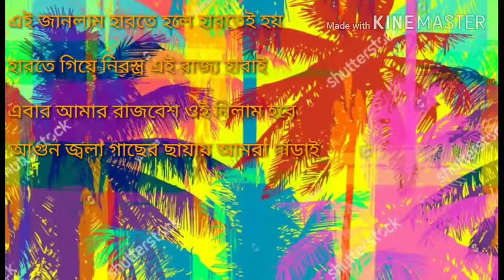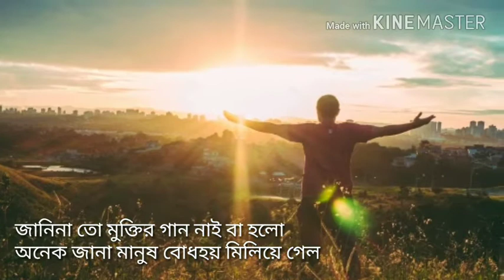Ei Janlam - এই জানলাম (অবকাশ)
Written and composed by Uddipta Bhatia.

Abokash is a bengali songwriter group.

Video is made with self shot footage, freely available material, and free software, hence  the watermarks.